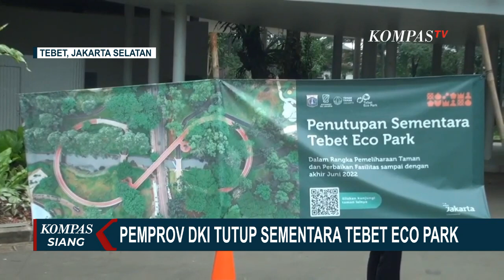Tebet Eco Park Ditutup Hingga Akhir Juni, Pemprov DKI Lakukan Penataan Ulang dan Evaluasi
JAKARTA, KOMPAS.TV - Sejak diresmikan oleh Gubernur DKI Jakarta pada bulan April lalu, warga Jakarta dan daerah sekitarnya antusias mengunjungi Tebet Eco Park, di jalan Tebet Barat Raya, Jakarta Selatan.

Di setiap akhir pekan dan hari libur nasional, pengunjung bahkan membeludak hingga melebihi kapasitas area taman.

Akibatnya, sejumlah fasilitas di dalam taman rusak, dan beberapa tanaman hancur terinjak pengunjung.

Antusiasme pengunjung, dimanfaatkan para pedagang kaki lima untuk berjualan di trotoar sekitar taman.

Para pedagang, dan banyaknya parkir liar, membuat taman terkesan semrawut, dan arus lalu lintas di sekitar Tebet Eco Park, juga seringkali macet parah.

Pemprov DKI Jakarta akhirnya memilih untuk menutup sementara, Tebet Eco Park dari kunjungan warga sejak Rabu lalu hingga akhir Juni mendatang.

Baca Juga Tebet Eco Park Ditutup Sementara, Wagub DKI Ajak Warga ke Monas di

Penutupan dilakukan untuk memperbaiki fasilitas taman yang rusak, dan penataan kawasan di sekitar taman.

Namun penutupan yang terkesan mendadak, membuat beberapa warga kecewa.

Pengunjung yang bermaksud menikmati suasana taman bersama anggota keluarga, terpaksa pulang meski sudah mengeluarkan biaya.

Wakil Gubernur DKI Jakarta Ahmad Riza Patria membenarkan, jika taman wisata Tebet Eco Park ditutup sementara.

Penutupan dilakukan untuk penataan ulang Tebet Eco Park.

Taman Tebet Eco Park sebelumnya diresmikan oleh Gubernur DKI Jakarta, Anies Baswedan, pada 23 April 2022 lalu.

Taman seluas tujuh hektar ini, menghadirkan keindahan alami melalui pemulihan ekosistem, dan naturalisasi ruang terbuka hijau, serta penyediaan fasilitas yang mengakomodasi beragam aktivitas warga dan anak-anak.